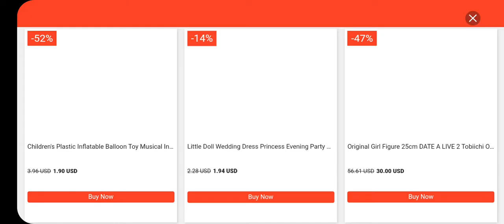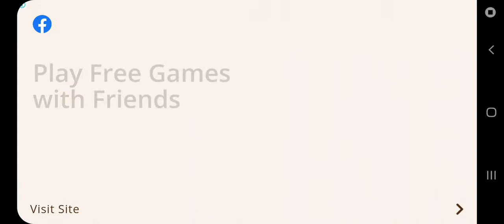Head Ball 2 | Career Level 10-11 unlocking experiment | 2022 | fun world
hi friends

here we are go
new career level unlocking video is hear 🔥🔥🔥🔥🔥🔥